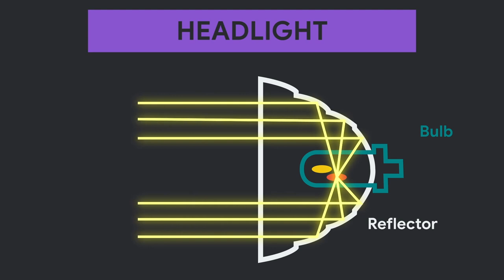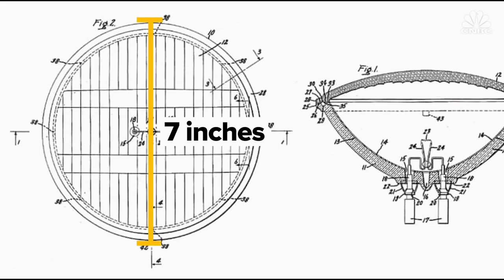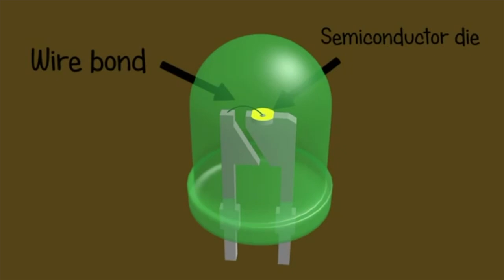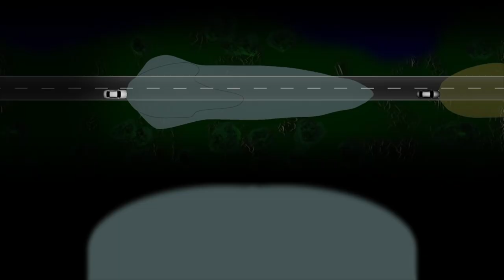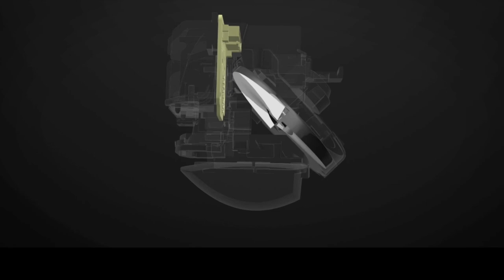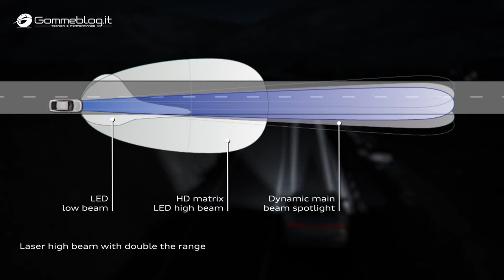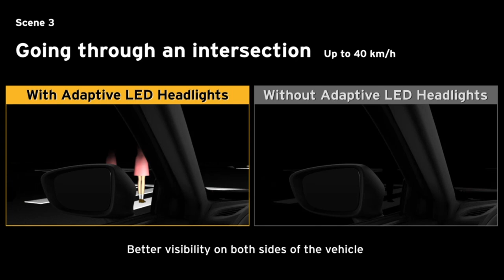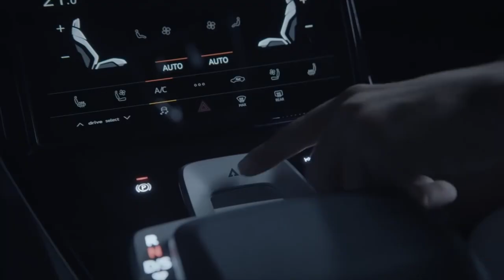★ヘッドライトの進化の歴史と最新技術[小糸製作所][Hella][Magneti Marelli ][Toyota][Audi][Mazda][Bmw]ルマン24h 耐久レース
自動車の歴史において、照明の進化も重要な役割を果たしてきました。
黎明期には炎を前照灯として使用してきた時代から、現代ではカメラやセンサーと連携し、レーザービームまで使用するまでに至りました。
より安全に夜間走行をするために、歩行者や障害物の早期発見が求められます。
デザインに於いても、ヘッドライトはキャラクターの印象を大きく左右するパーツとなっています。
サプライヤーは大きく分けて、日本・ドイツ・イタリア・アメリカのメーカーがあり、自動車メーカーとともに開発を行っています。
ルマン24hなどの耐久レースからも市販車へ繋がる技術が生まれています。
この動画で、愛車のヘッドライトの特徴を確認してみてください。